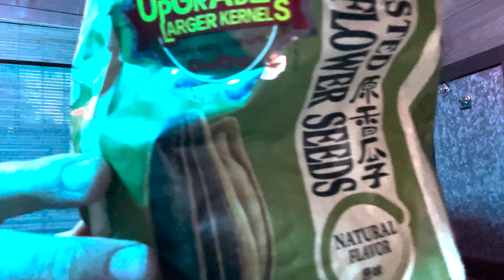ASMR that made me even sleep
ASMR that will make you sleep